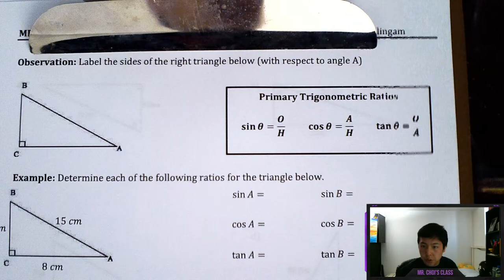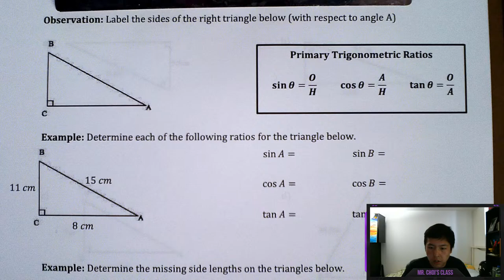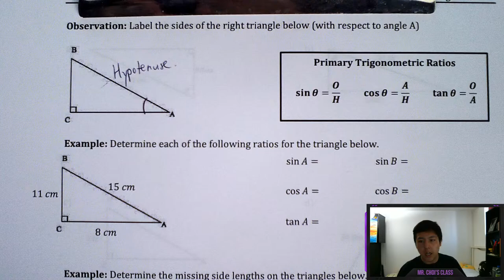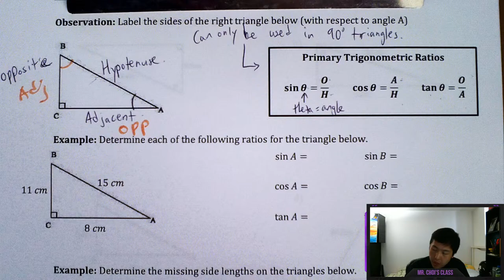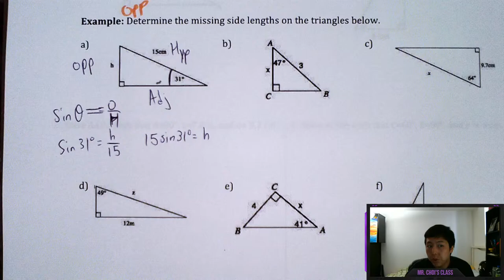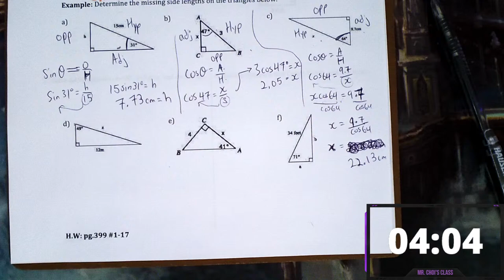Mr Choi MPM2D - June 9th - 7.4 and 7.5 Primary Trig Ratios